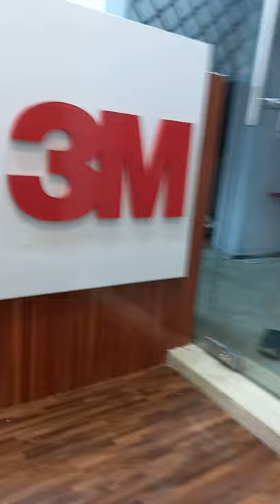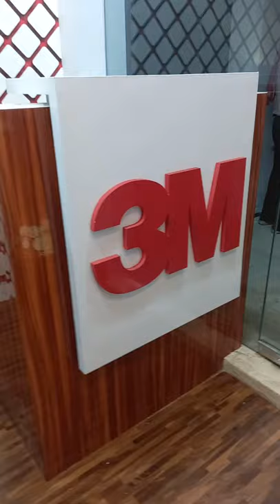21 October 2021